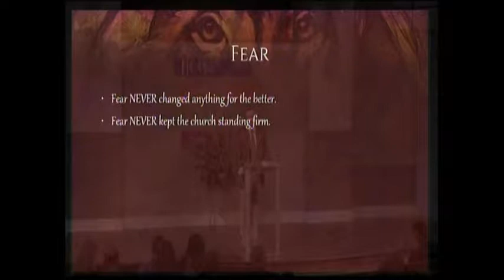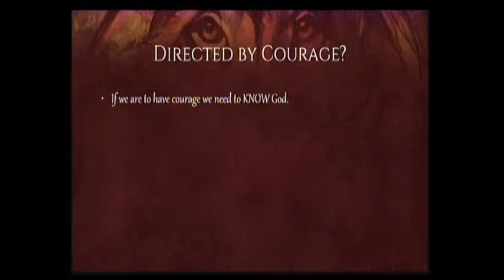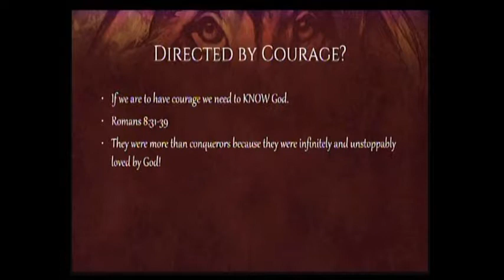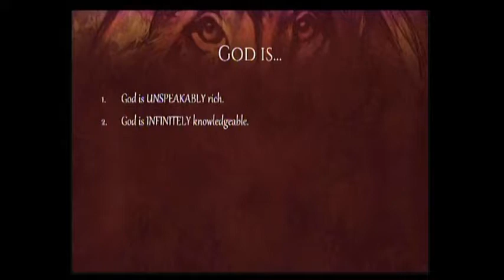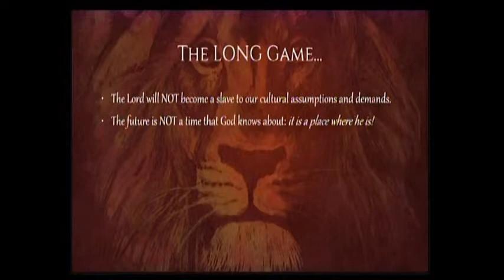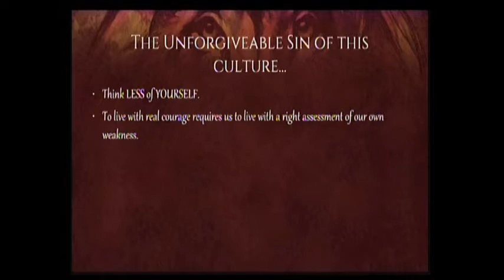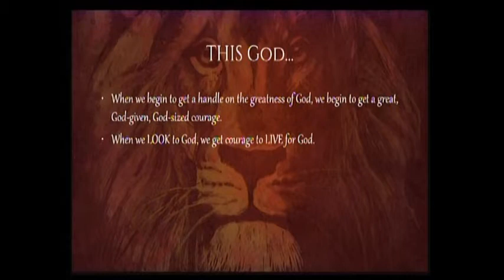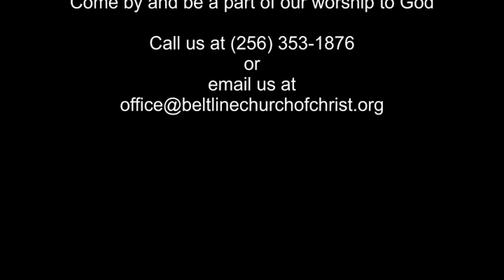Courage, April 22, 2018 Morning Worship